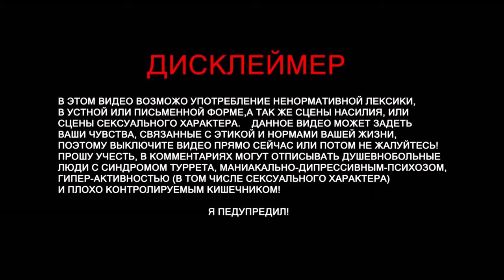БАГИ, ФЕЙЛЫ, ПРИКЛЮЧЕНИЯ | ARK:SurvivalEvolved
ARK: Survival Evolved (АРК: Сурвайвл Еволвед)- мультиплеерный проект на тему выживания в опасном мире, где твоими соперниками будут не только дикие животные и природные условия, но и другие игроки. Ты отправишься на огромный остров, который необходимо тщательно исследовать, найти полезные предметы и построить максимально безопасное убежище. Здесь ты сможешь сплотиться в команду с другими игроками, а затем распределить обязанности, так справляться с трудностями будет намного проще. Броди в поисках воды и пищи, а также старайся найти все необходимое, чтобы обеспечить себе максимально комфортную жизнь. Вокруг бродят другие выжившие, которые то и дело, что захотят отобрать у тебя твою добычу. Будь внимателен и создай себе мощное оружие, чтобы расправиться с толпой соперников. Постоянно следи за своей экипировкой и состоянием здоровья. Борись с другими племенами, а также защищался от нападения огромных динозавров, которых также будет возможность приручить, если ты будешь действовать правильно.